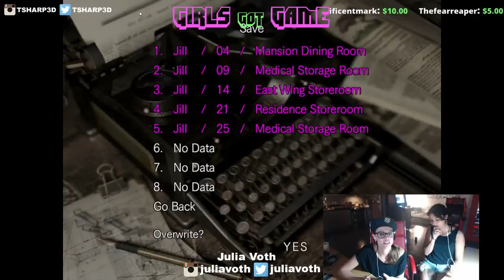Girls Got Game Ep 9 - Besiege & Resident Evil Twitch Stream w/ Julia Voth - 2 / 4